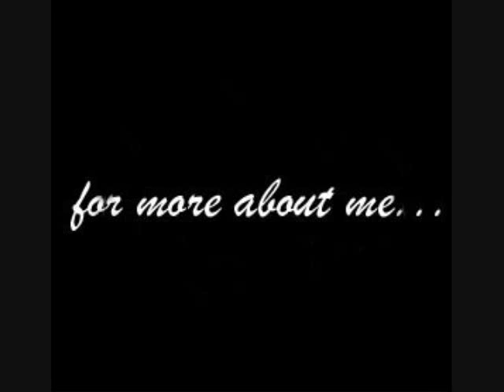You Can Create Your Own Motivation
This is an excerpt from a live training call presented by HomeAndSmallBusinessWorld.com, and talks about the importance of pin-pointing the day that you decided to change direction...learned from the late, great Jim Rohn

Many companies offer incentive programs designed to motivate some sort of income producing action. Whether it's a vendor offering a gift for a certain sized order or a network marketing company's Mercedes Benz program, there are times when the carrot that's dangled in front of you has no effect on your motivation.

For updates and news on all of Cathie Heath's calls and trainings and be sure to fill in your name and email.